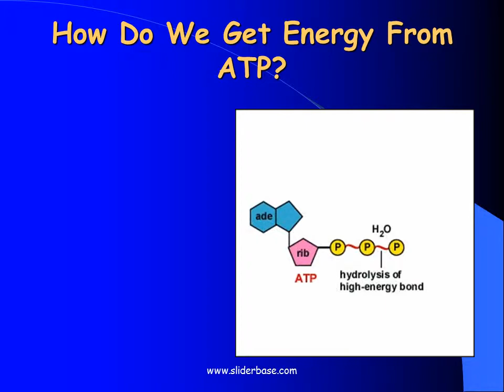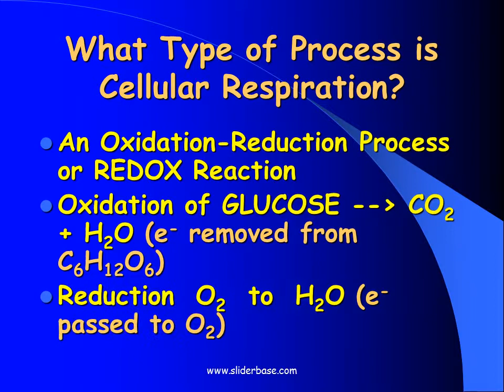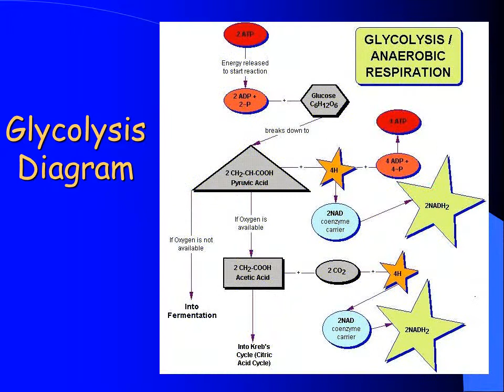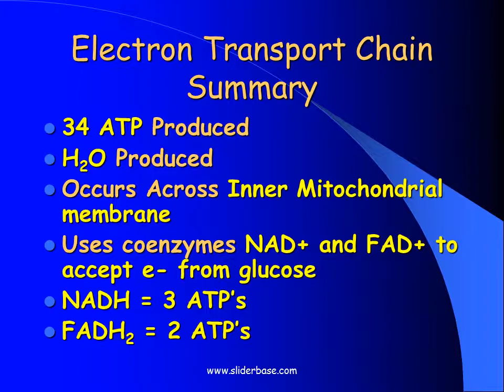ADP, ATP and Cellular Respiration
What Is ATP?
Energy used by all Cells
Adenosine Triphosphate
Organic molecule containing high-energy Phosphate bonds

Cellular Respiration
Includes pathways that require oxygen
Glucose is oxidized and O2 is reduced
Glucose breakdown is therefore an oxidation-reduction reaction
Breakdown of one glucose results in 36 to 38 ATP molecules